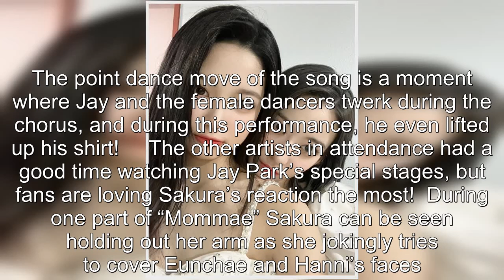LE SSERAFIM's Sakura Has A Total "Mom" Moment With Eunchae and NewJeans' Hanni At The "37th Golden D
LE SSERAFIM's Sakura Has A Total "Mom" Moment With Eunchae and NewJeans' Hanni At The "37th Golden Disc Awards" .